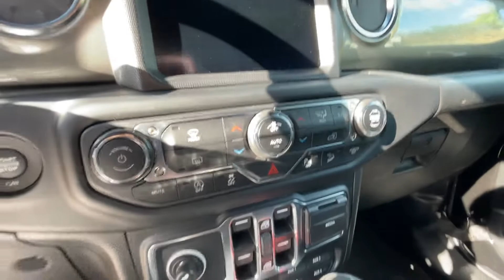JEEP Wrangler Unlimited 2.2 Mjt II Sahara Unico Propr. 25000KM